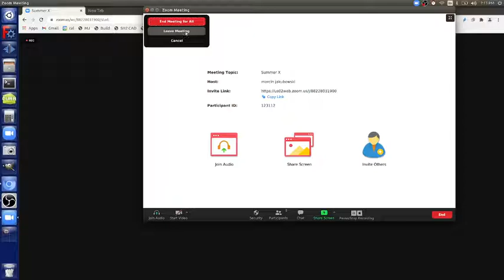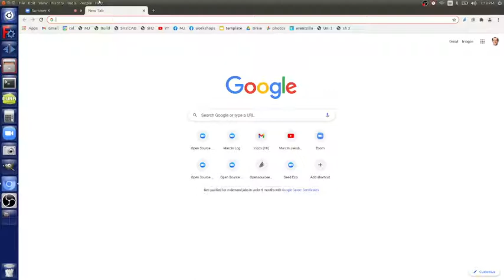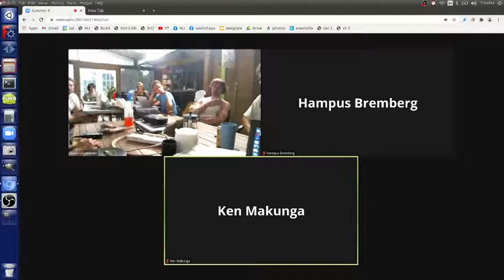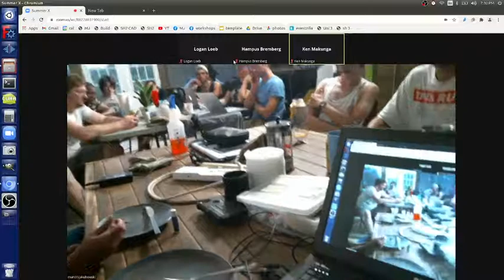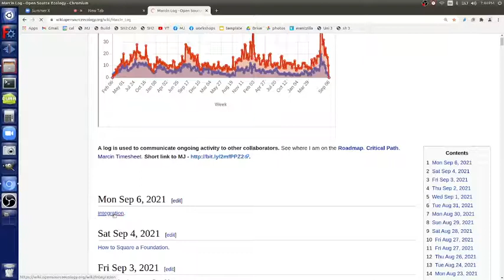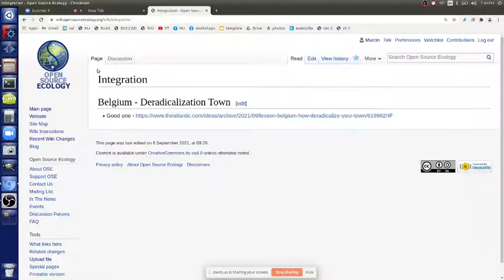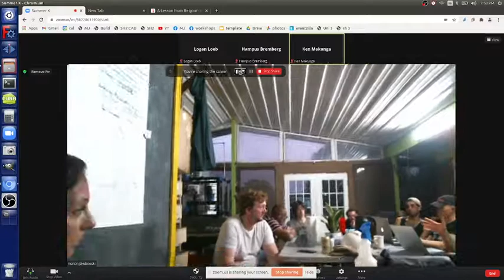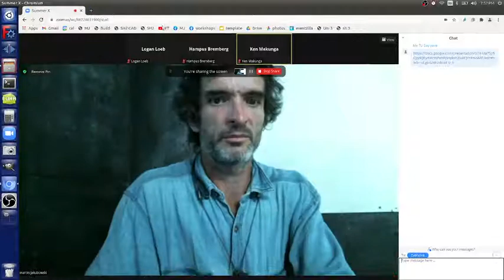Summer X - Enterprise Session 1b